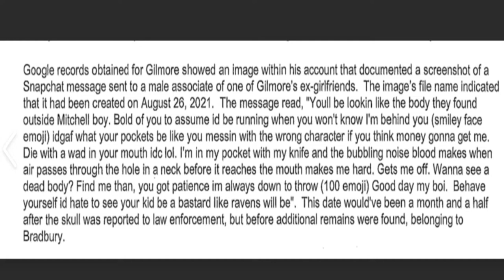(2022 BREAKING CASE) THE MURDER OF ANGELA BRADBURY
COME JOIN ME FOR THIS BREAKING CASE, NATHAN GILMORE MURDERED ANGELA BRADBURY, THE CLUES THAT LED INVESTIGATORS TO GILMORE ARE TRULY BIZARRE! DO YOU DARE ENTER THE MURDER SHE SHED??? GIVE IT A TRY, YOU JUST MIGHT FIND YOU LIKE IT HERE...
The Deadly Spinning Skull
rotating skull internet archives
The Screaming Skull (HD)
By Alex Nicol Publication date
 1958 Usage   Public Domain Mark 1.0

Two skulls and red ink - Free HD Video Clips & Stock Video Footage at Videezy!  skull video videezy.com
Skeleton green screen
Trail of Bones (Lights Out)
by The Threshold People
Free Music Archive - Search music on Free Music Archive
Criticism
Reporting
Teaching